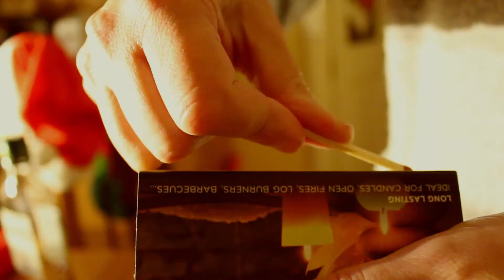Yuletide (A Cinematic Moment)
The final cut of my film which captures a cinematic moment during the Christmas season.